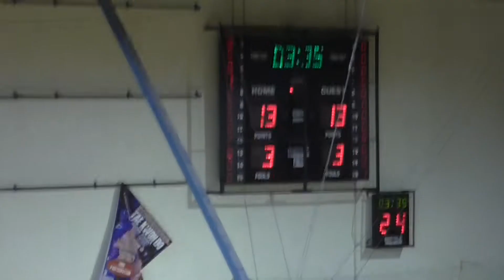Grevena TV || Κυπελο ΕΚΑΣΔΥΜ 2018 Αριστοτελης Φλωρινας - Πρωτεας 2